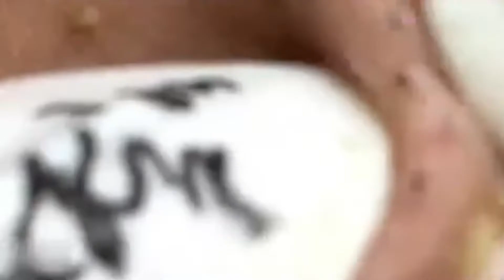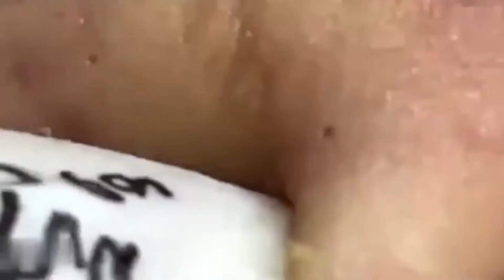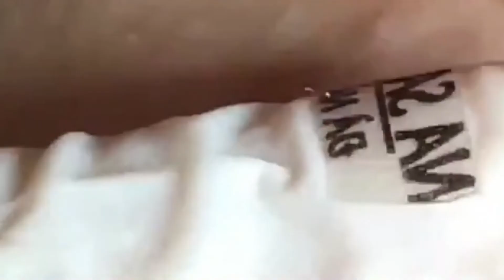ASMR《密密麻麻的黑头》密集恐惧症者勿入🤗 압축을 풀다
Source：Kwai 助眠治愈系

如果大家也喜欢我们的影片👏🏻
我会持续更新各种解压/助眠的视频🎧